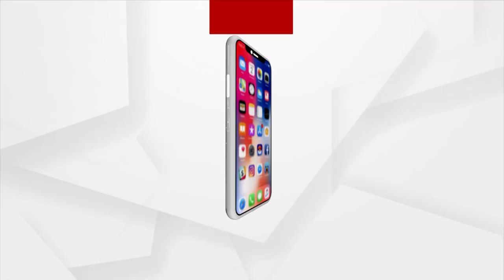Headlines@ 9 am | 10 Jan 2022 | Argus News